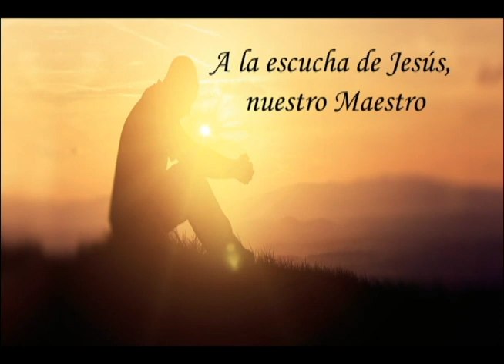La Palabra del Señor, 1 de Octubre